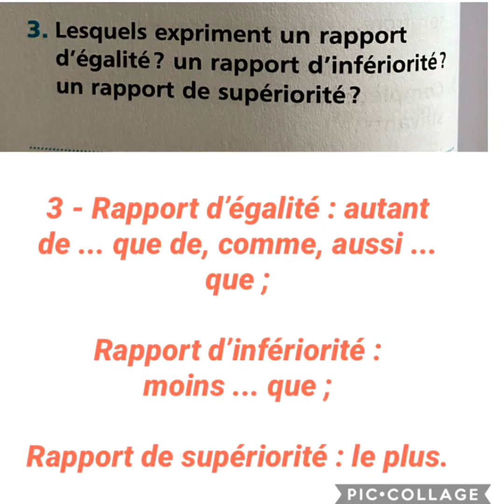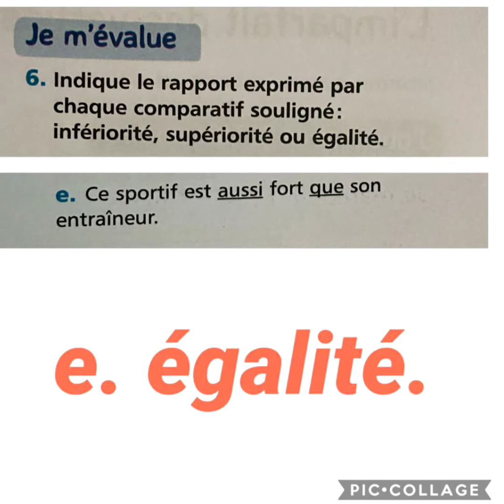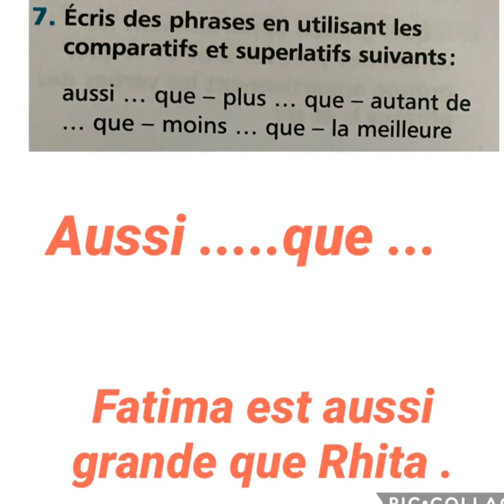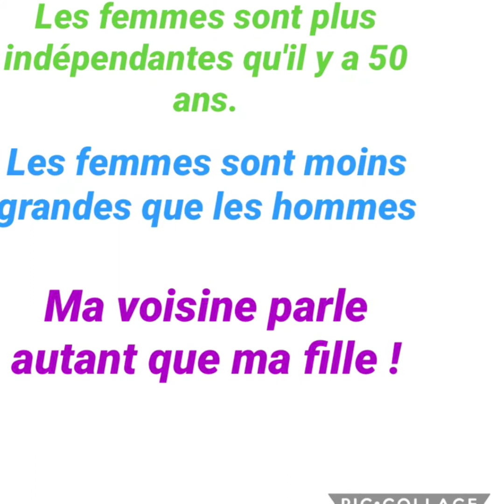Grammaire P 66- 67 la comparaison unité 3 mes apprentissages en français